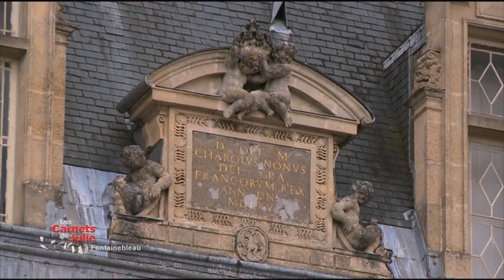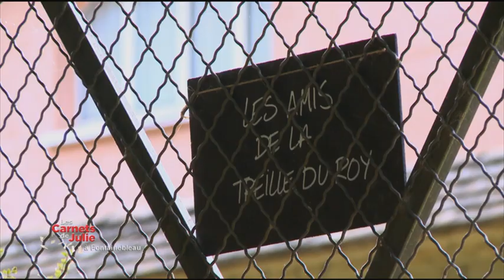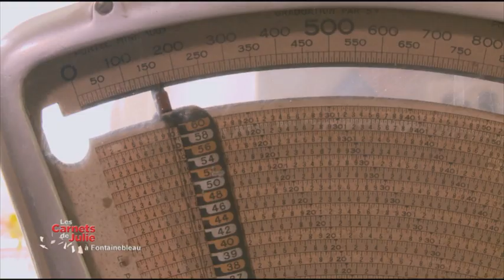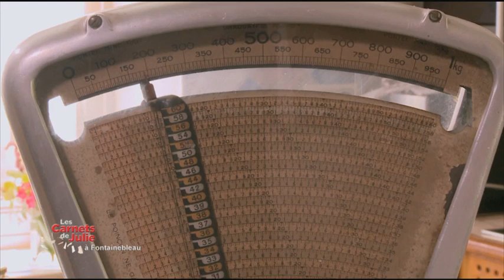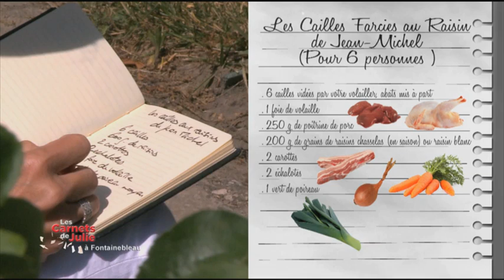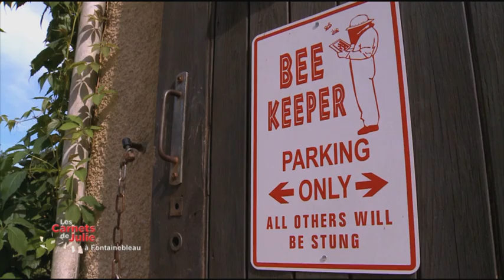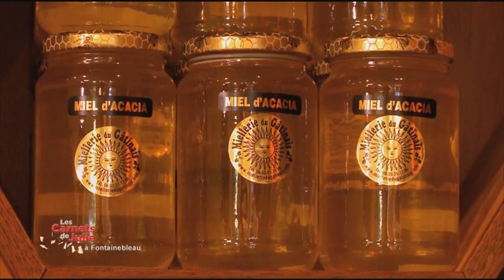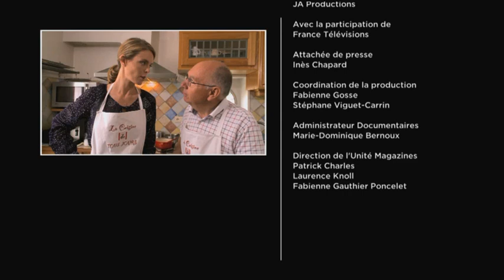Fontainebleau - Les Carnets de Julie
Les carnets de Julie : Fontainebleau

les samedis à 17h sur France 3.